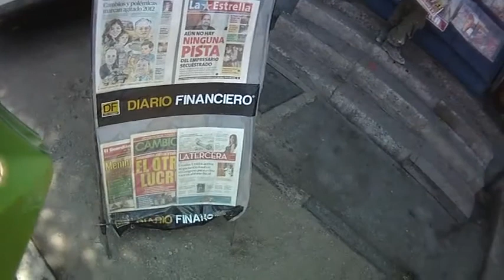VUELTA FOME - Antofagasta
Hasta el video es FOME!
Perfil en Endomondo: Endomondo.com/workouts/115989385